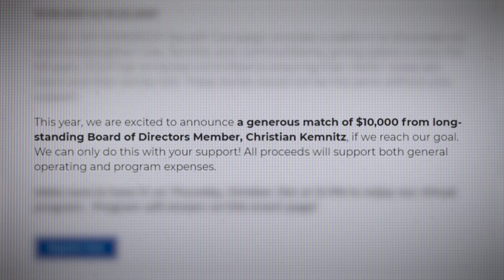Reimagining Justice | Day Five | Miriam Lee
Welcome to Day Five of the CGLA I AM SOMEBODY Reimagining Justice campaign!

CGLA's Emerging Adults Staff Attorney Miriam Lee welcomes us to day five of our 2021 I AM SOMEBODY campaign. As we conclude this year's benefit campaign we have you been inspired to ReimagineJustice with us and support CGLA.